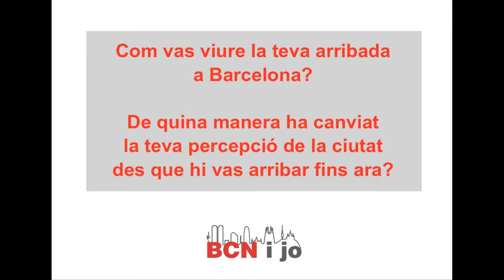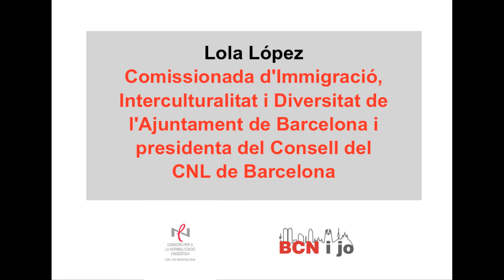Entrevista Lola López 1